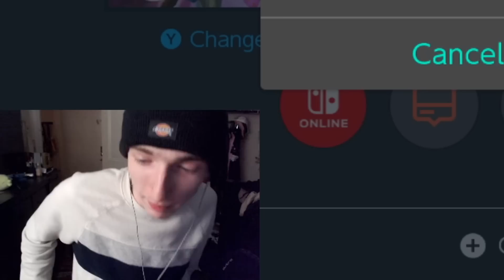My BEST Characters of ALL TIME